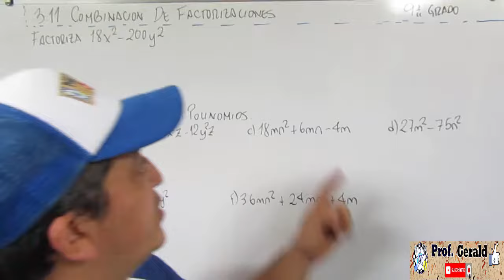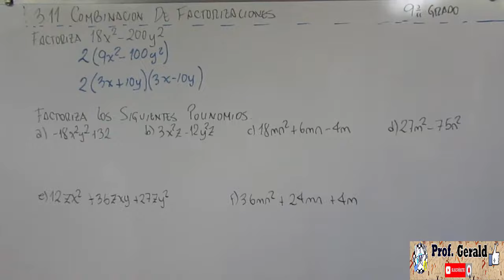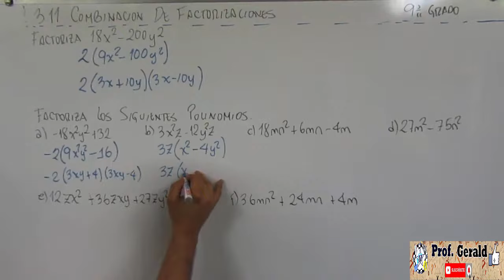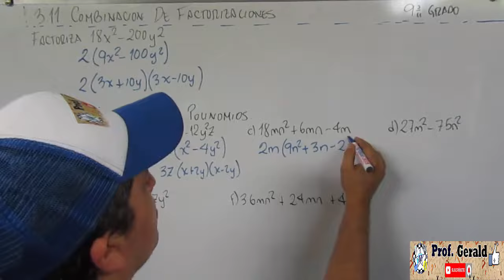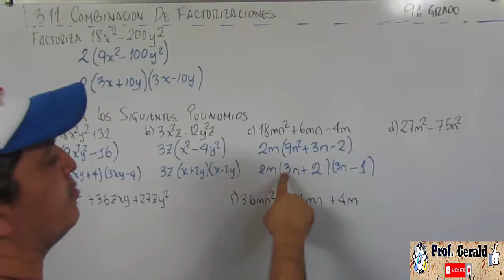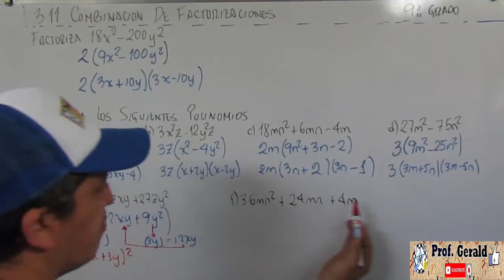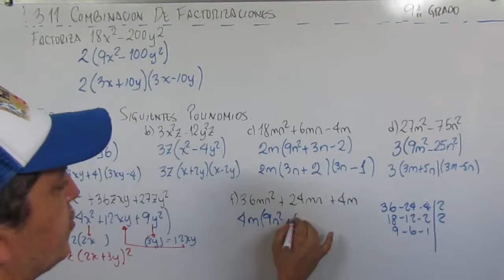3.11 COMBINACION DE FACTORIZACIONES 9º GRADO